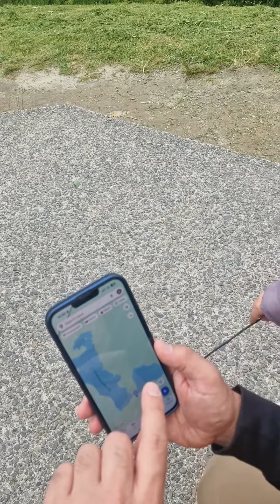В конце видео коровы не только обратили на нас внимание, но и одна за другой подошли к ограждению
Какое растение является символом Новой Зеландии, как побывать на двух озерах одновременно и насколько дружелюбны местные телки?
Сегодня побывали в лесу, где встретили новозеландский символ - Серебристый Папоротник. Обратная сторона листьев серебристо-белого цвета, что и дало название этому виду. Папоротник изображен на форме спортсменов, символизируя природную красоту страны и её дух, и украшает паспорта граждан Новой Зеландии.
В лесу мы спустились по тропинке к воде и встретили местную фауну.  Очень красиво.
Неподалеку нашли два удивительных озера - Голубое и Зеленое. Они расположены так близко, что их одновременно можно увидеть с одной точки. Голубой цвет озеру придают пемза и риолит, отражающие солнечный свет. Зеленое озеро приобретает при свете дня изумрудный цвет из-за меньшей глубины и песчаного дна.
А на обратном пути мы увидели огромные стада коров, и у одного из них остановились. Коровы не только обратили на нас внимание, но и одна за другой подошли к ограждению. Как вам такая идиллия?